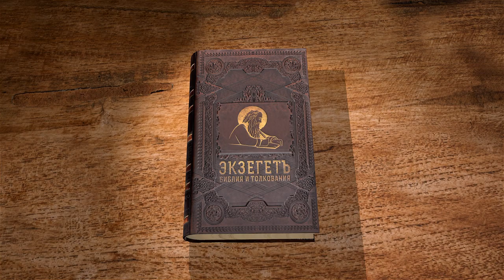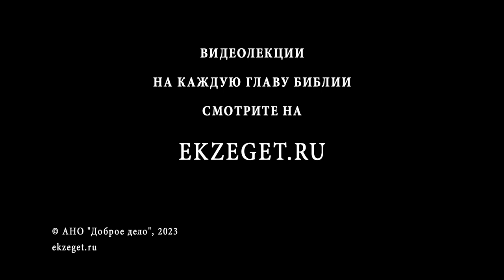Книга Премудрости Соломона. Глава 2 "Бог создал человека для нетления" Священник Стефан Домусчи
Команда Экзегет.

Библейский портал Экзегет вместе с иереем Стефаном Домусчи предлагает курс лекций по книге Премудрости Соломона.
В древности авторство книги приписывалось царю Соломону, в 20-м веке стали в этом сомневаться. Текст книги является священным писанием.

🔸  Рассуждение неправомыслящих
🔸  Бренность земной жизни
🔸  Взгляд на мир, как на источник наслаждения
🔸  "Кто сильней, тот и прав"
🔸  Обличение праведника
🔸  Враждебное отношение к праведнику
🔸  На сколько устойчив в нравственной жизни праведник?
🔸   Злоба неправомыслящих
🔸  "Бог создал человека для нетления"
🔸  Причина смерти – зависть диавола